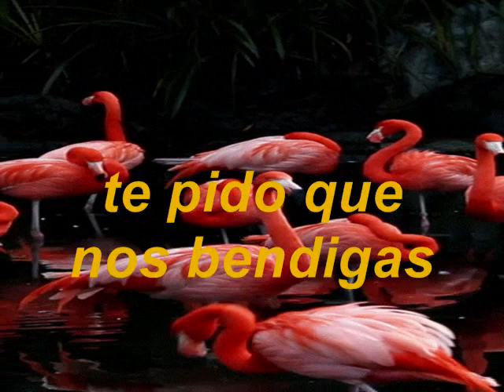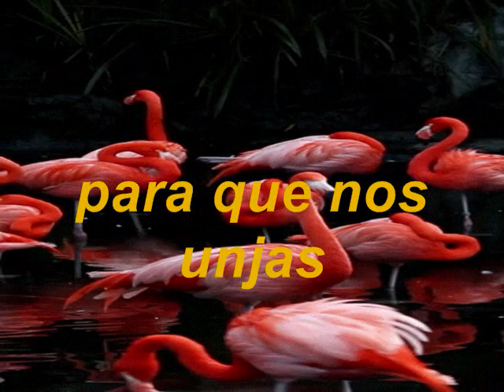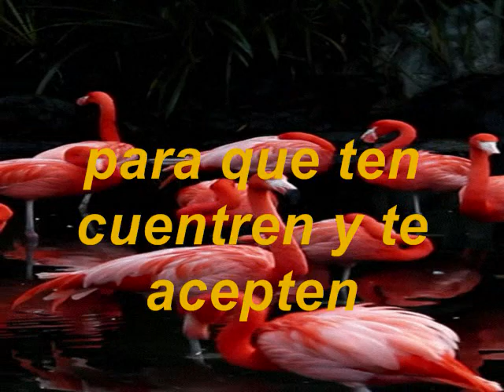Te Pido Que Nos Bendigas PIANO